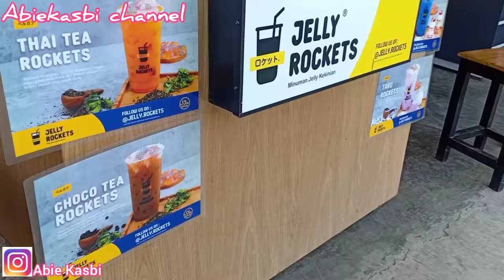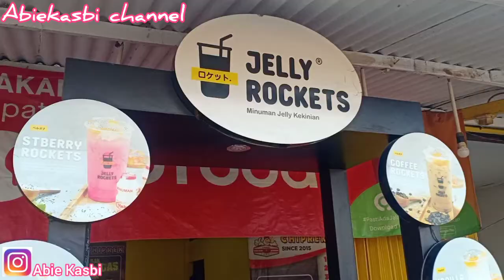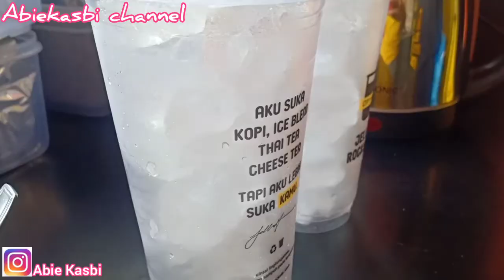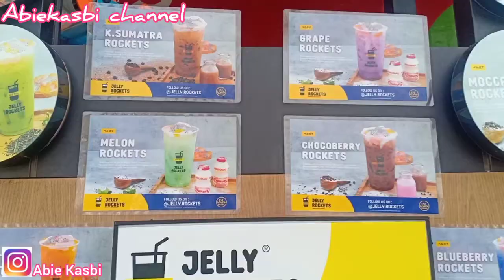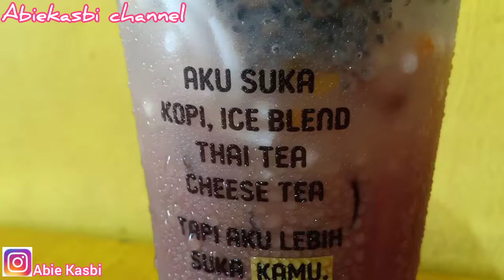Jelly Rockets y Chiprek Karawang,, seger di jamin